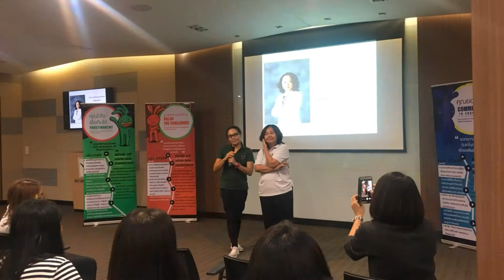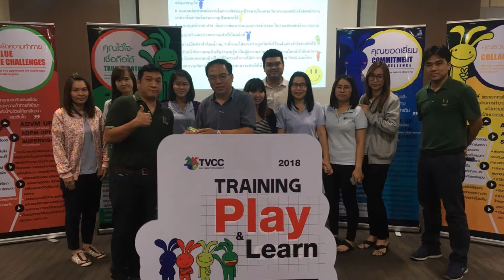ภาพบรรยากาศ TRAINING Play & Learn HO No.4